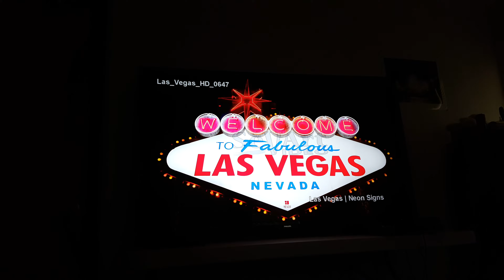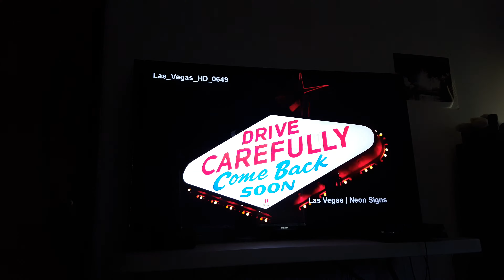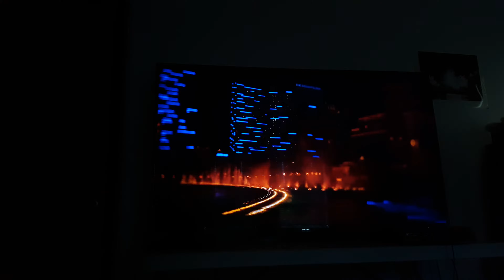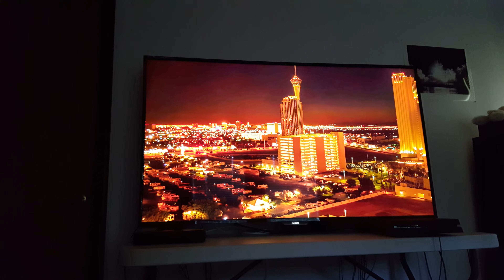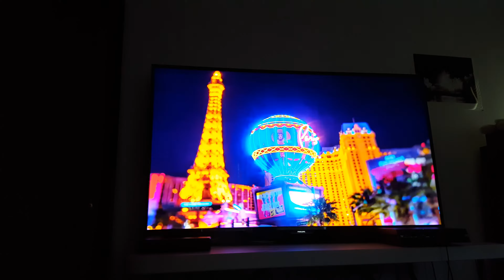Philips 65PFL7900 4K TV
Best     4k tv picture quality  beast like oled on budget  an good for gamein  an all  on this Philips  65 inch pfl7900  model